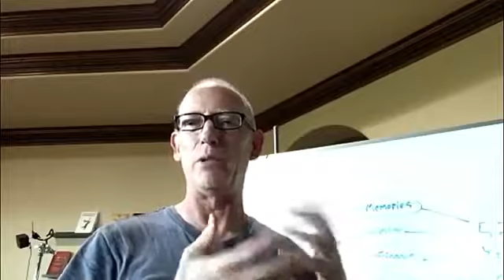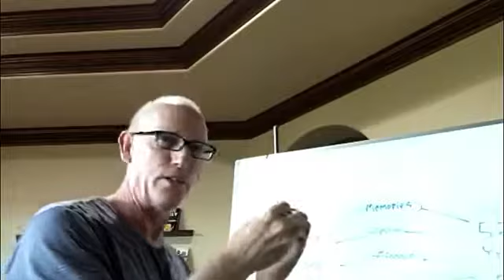Scott Adams Describes YOU Watching Daily News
Scott Adams demonstrates a hilarious illustration of what someone looks like when devouring daily news.